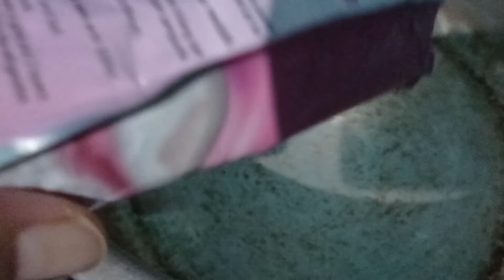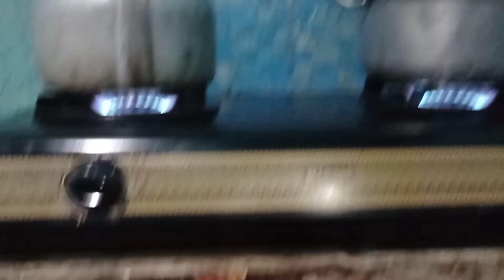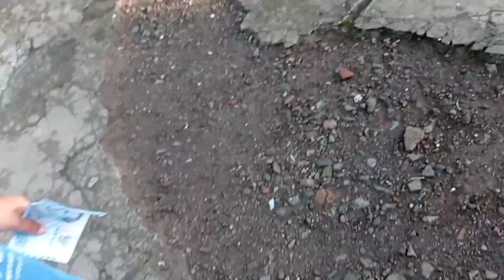Pertama Kali Dewika Nginap di Nenek di Bulan Ramadhan